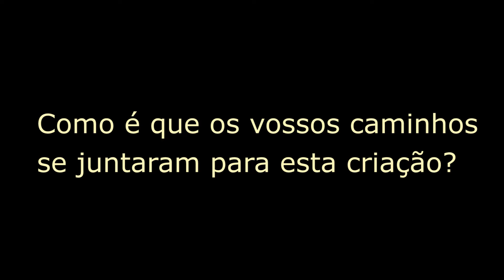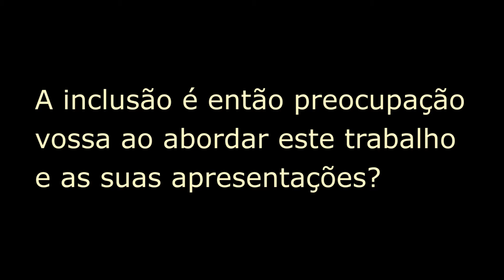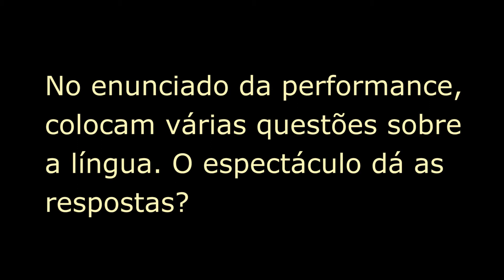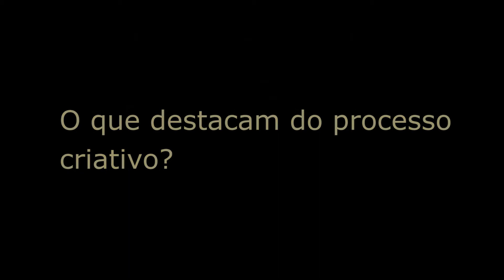Keli Freitas, Tita Maravilha, Nádia Yracema e Raquel André - Entrevista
A língua é portuguesa? Que língua falamos afinal? Todas as pessoas que falam português podem dizer que falam a mesma língua? E a(s) nossa(s) língua(s), o que diz(em) sobre nós? Outra Língua é um projeto criado por mulheres de Angola, Brasil e Portugal. Uma performance-conferência em que, a partir da experiência de falantes de português de diferentes países, se questiona se a nossa língua mãe é a mesma e se, intervindo sobre ela, podemos alterar a realidade que descreve. Conversámos com as criadoras do projecto, Keli Freitas, Tita Maravilha, Nádia Yracema e Raquel André, para saber mais.